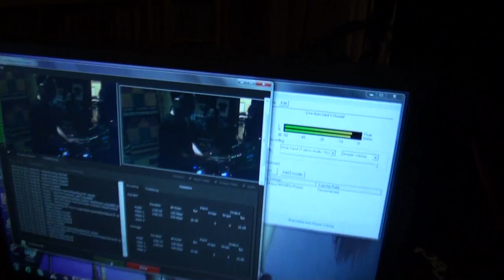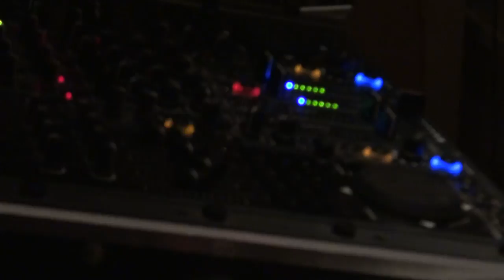Jacks-House - Sean O'Leary studio vid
Studio vid of Sean live "on air" at Jacks. Here's the full TV show that was transmitted (this youtube clip is around 59mins in) Enjoy !!